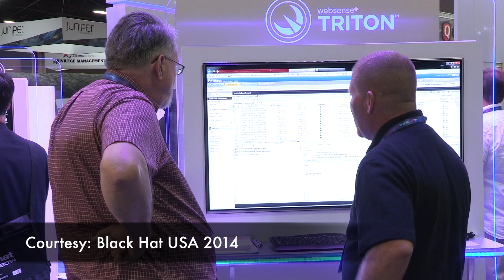How Important is Cybersecurity to GIS Systems?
GIS systems perform a specialized function in the enterprise, but does that make them unique cases in the cybersecurity world?